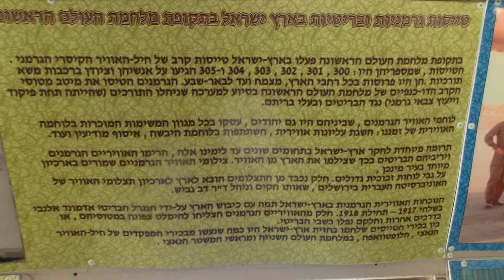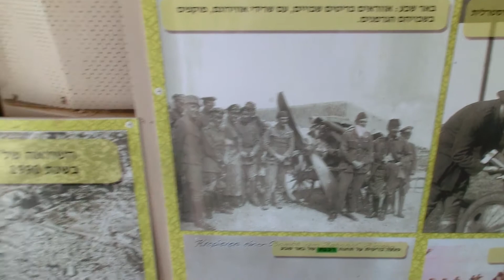WWI German squadrons and British & Australian Aviation forces in the battle on Ottoman Palestine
WWI German 300 squadrons and British & Australian Aviation forces in the battle on Ottoman Palestine during 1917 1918. World War One
Reconnaissance Aircraft used by the
German Bavarian Squadron 304 stationed near Merchavia settlement in the Valley of Izrael.
Air photos from the 1917-18 period are at the Munich Archive.

The Rumpler C.IV was a German single-engine, two-seat reconnaissance biplane.
Bristol  Fighters  (No.  I  Australian  Squadron),
strategical  reconnaissance  and  bombing.

Info on WWI Air forces

  Historic Air Photos of Palestine which became Israel Land during WWI
Bayerisches Hauptstaatsarchiv: Air Images collection of Palestine 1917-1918
photographed by the German Bavarian Squadrons
Bayerisches Hauptstaatsarchiv: Bildsammlung Palהstina

CIMG2921 WWI 1917 Aviation in Ottoman Middle East.MOV